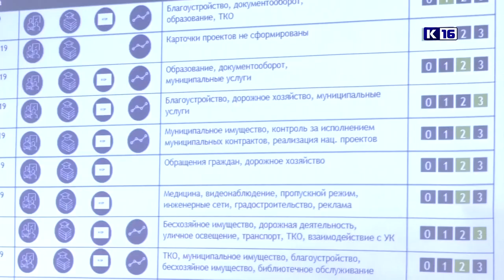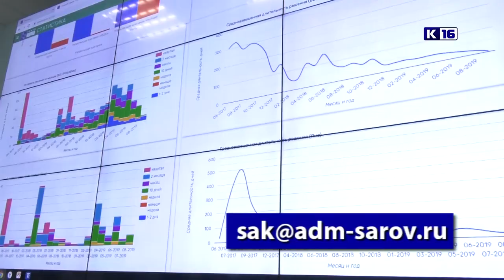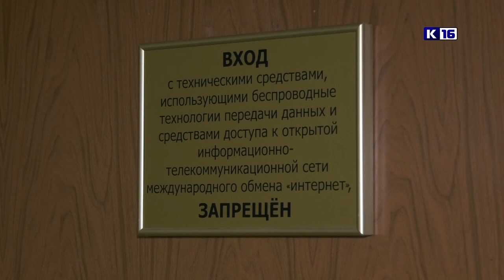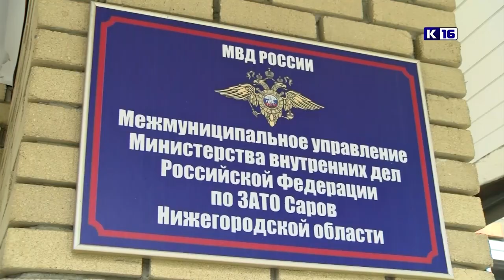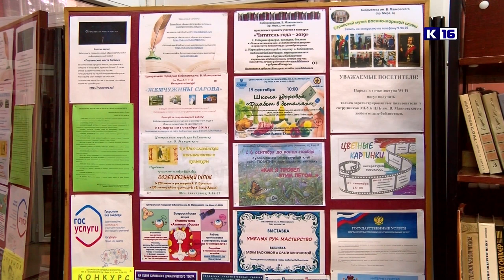Новости Сарова 18.09.2019